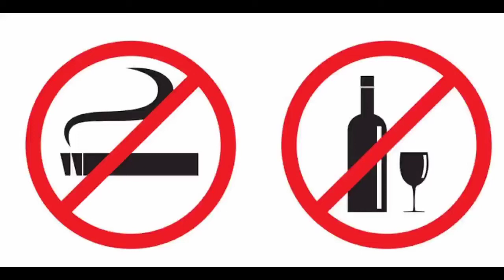COMEDY BANGLA STORY/ DOOM POTASH HASIR GOLPO/ BHORER SOPNO/ SHRI SANAT KUMAR MITRA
DOOM POTASH HASIR GOLPO'S Today's story is a comic but meaningful story for children. Hard work always pays back. Today's story " BHORER SOPNO ". Writer " SHRI SANAT KUMAR MITRA ". Collected from the book " DUI BANGLAR 100 HASIR GOLPO ".

Narration, editing n all characters played by BOBIIN.

Thnx a lot n god bless.

audio story

audio story about dinosaurs

audio story of bibhutibhushan bandopadhyay

audio story of shirshendu mukhopadhyay

audio story of buddhadeb guha

audio story of mahabharat

audio story of samaresh majumdar

audio story of ramayan

audio story of shivaji maharaj

audio story of krishna

audio story of snow white

audio story with sound effects

audio story with subtitles

audio story with text

audio story in english

audio story in english with subtitles

audio story in bengali detective

audio story in bangla detective

audio stories in english for beginners

story audio in bengali

audio story for sleep

audio story by arnab

audio story for toddlers

audio story by kathak kaushik

audio story by mir

audio story by neelesh misra

audio story history

audio story mythology

audio story of akbar and birbal

audio story of suchitra bhattacharya

audio story of sarat chandra chattopadhyay

audio story of jesus

audio story of progress

audio story of chanakya

audio story by kallol

audio story by fahim

audio story by kollol

audio story by bibhutibhushan bandopadhyay

audio story by kathak kausik

audio story by radio milan

audio story by rumi

audio story by katha kaushik

audio stories by rabindranath tagore

audio story funny

audio story comedy

audio story best

audio stories

audio story in british english

audio story in american english

audio story in punjabi

story audio in malayalam

audio stories fantasy

audio story suspense

audiobook suspense

audio short stories

audio story for kids

audio story for preschoolers

audio story for kindergarten

audio story for kids in hindi

audio story for english learning

audio story for 10 year olds

audio story for 5 year olds

audio story for baby

audio story for grown ups

audio story for 6 year old

audio stories from the bible

audio stories in spanish

audio stories in french

audio stories in russian

audio story to sleep

audio stories to fall asleep

audio story of joseph in the bible

audio story of moses in the bible

audio story of the three little pigs

audio story of ramayana

audio story on instagram

audio story on youtube

audio story for sleep bengali

audio story to learn english

audio stories to fall asleep to

audio book to help sleep

audio book to learn english

audiobook vs reading

audio story with questions

audio no story instagram

sunday suspense